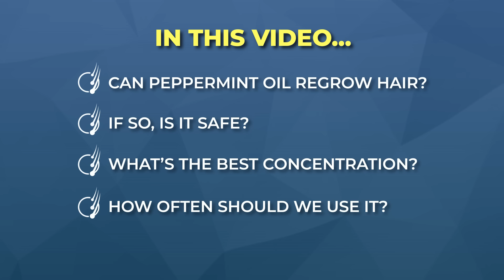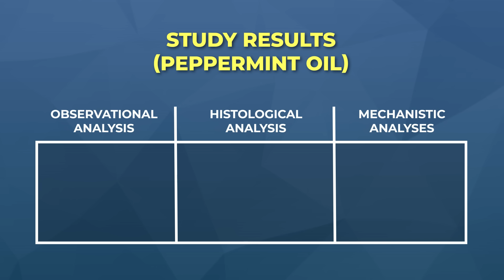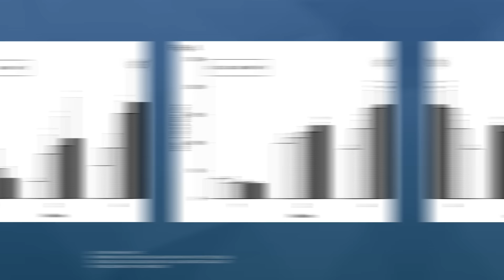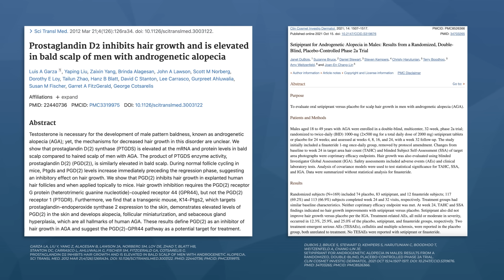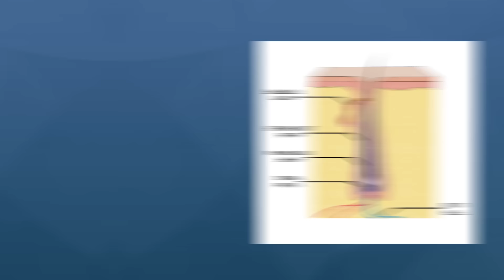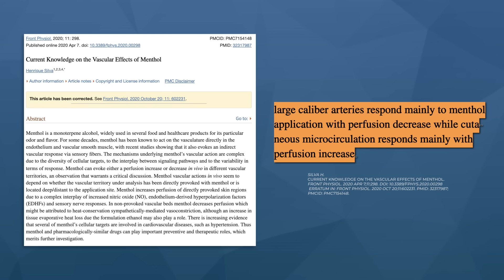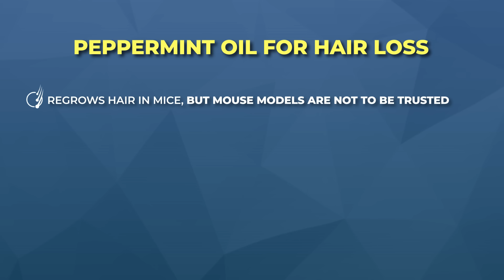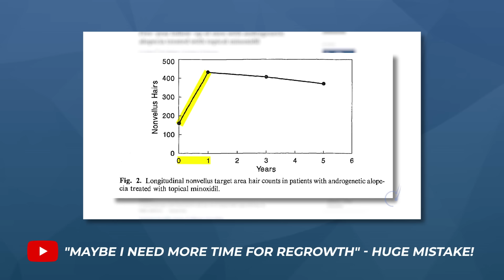Peppermint Oil For Hair Loss - THE TRUTH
Should you use peppermint oil for hair regrowth? And is there any validity to the 2014 study that found that peppermint oil might be more effective than minoxidil?

Peppermint is a cross between water mint and spearmint. It grows throughout Europe and North America. Peppermint oil is extracted from the leaves and flowers of the peppermint plant. One of its key components is menthol – which is what gives peppermint that cool, refreshing taste and smell.

Some studies have linked peppermint oil and its components – like menthol – to a number of health benefits. And these benefits are the reasons why some people argue that peppermint oil can regrow hair. But can it?

In this video, we'll reveal:
- The science behind peppermint oil
- If peppermint oil can regrow hair
- The best concentration to use and if peppermint oil is safe
- How often you should use peppermint oil
- How it stacks up against other hair loss treatments (like minoxidil)

TIMESTAMPS:

0:00 Intro: Peppermint Oil for Hair Loss
0:38 What Is Peppermint Oil?
1:52 2014 Study on Peppermint Oil (Key Results)
3:43 Study Results NOT Replicated in Humans
4:40 Study Issue #1: Mouse Models
7:20 About Menthol (Key Component of Peppermint Oil)
9:46 Other Evidence Supporting Peppermint Oil For Hair Regrowth
10:00 Rosemary Oil vs. Minoxidil (Study Results/Issues)
11:30 Peppermint Oil For Hair Loss: Key Takeaways
12:21 Should You Use Peppermint Oil?